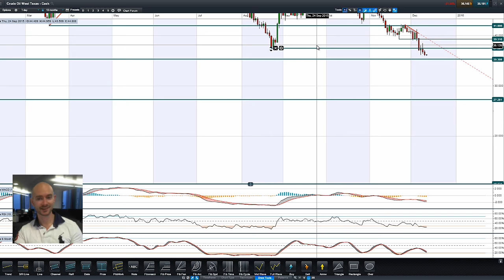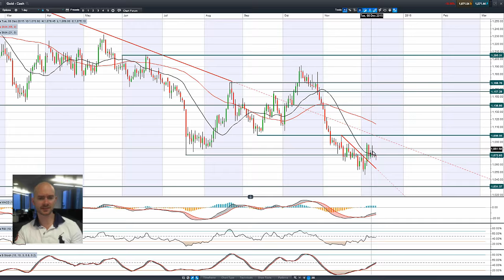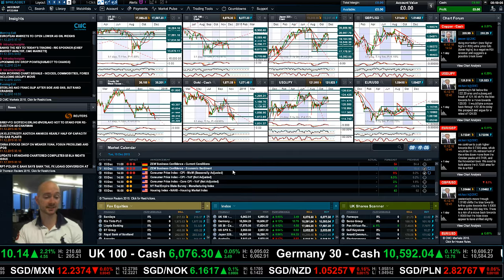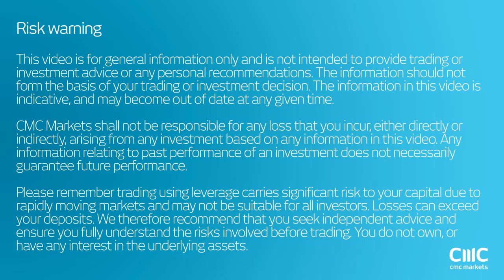What’s next for the markets if West Texas Crude breaks $35? CMC Markets 11th Dec